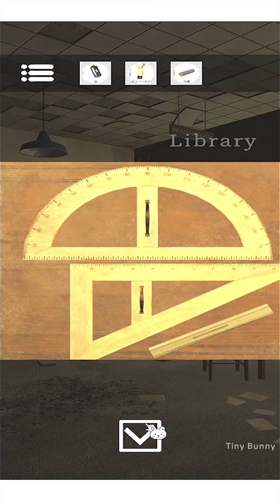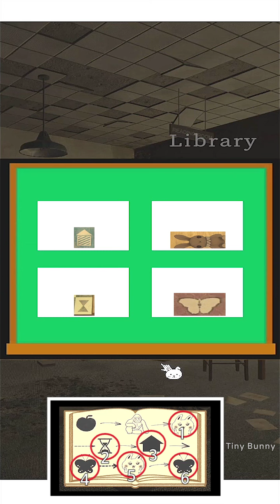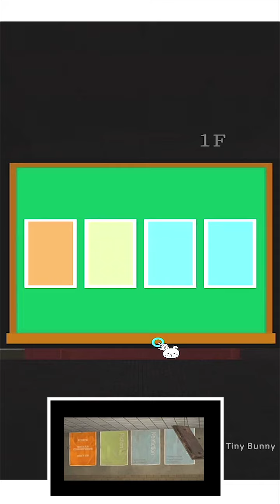Escape Room Departure Walkthrough (みずのひかる)